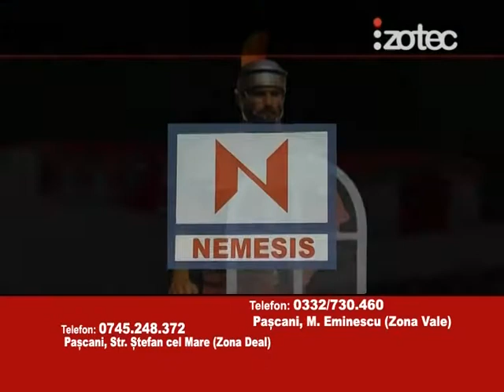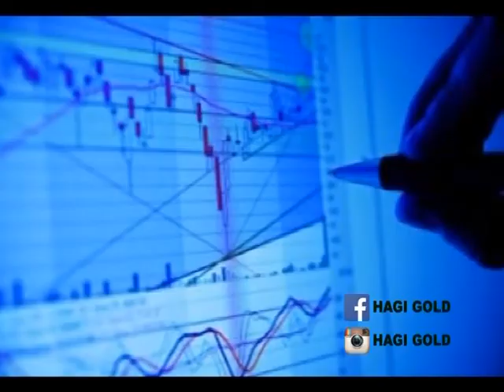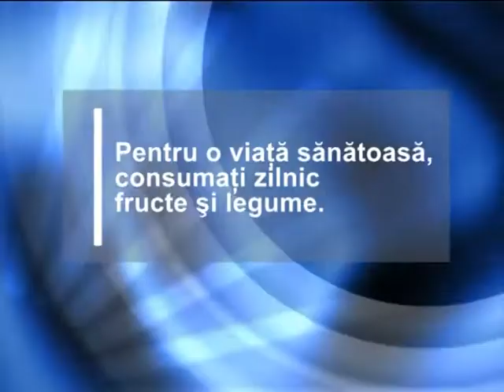OM BUN 3 IULIE - STEFAN CEL MARE SI SFANT